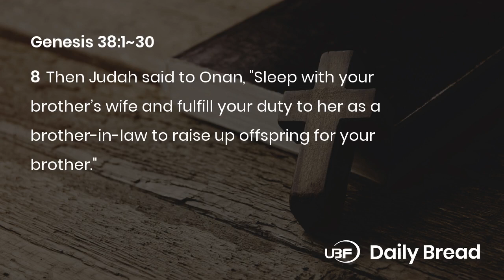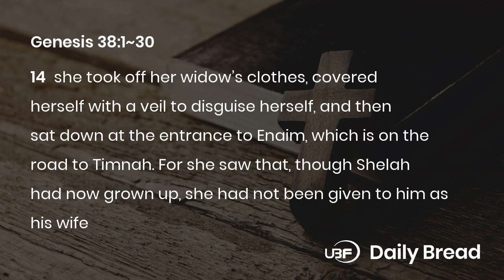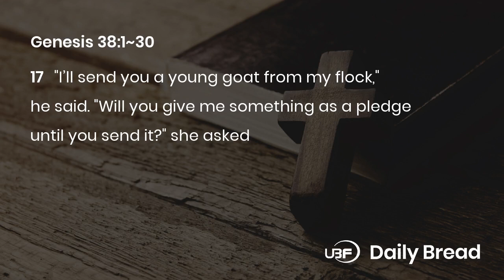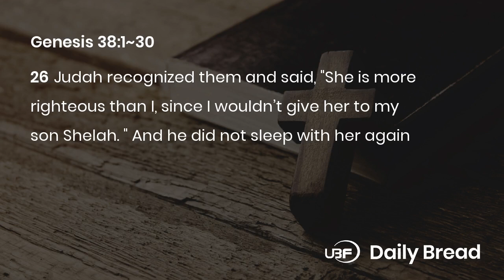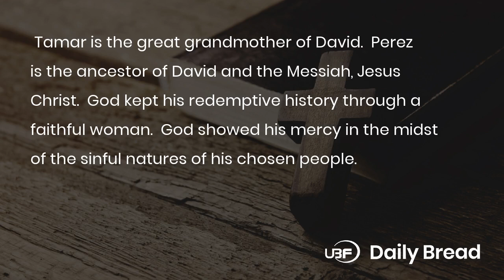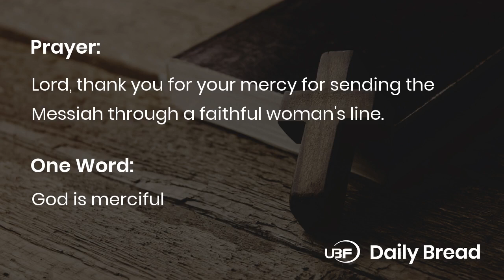3.31.2020 / God is merciful / Bible Daily Devotion / Genesis 38:1~30 / UBF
Title: UBF Daily Bread, Genesis 38:1~30, 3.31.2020

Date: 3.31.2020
Key Verse: 26
Title: JUDAH AND TAMAR
Content:
1. Judah's three sons and Tamar (1-11)
After Joseph was sold to Egypt, Judah might have been upset. He went out further from his brothers. He even married a Canaanite woman and had three sons. Er, his first son got married Tamar, but the Lord put him to death for his wickedness. Onan married her to keep the Levirate marriage law. But God put him to death too for not allowing Tamar to become pregnant. Judah was afraid of losing the third son too. So he sent Tamar to her parents pledging to give Shelah later.
2. Tamar bore Perez and Zerah (12-30)
When Judah did not keep his pledge, Tamar disguised herself and slept with Judah. It was to be faithful to her dead husband according to the law of God. God blessed her to become pregnant. Judah at first wanted to put her to death according to God's law. But he found she was more righteous than him. Thus, twin boys, Perez and Zerah were born. Tamar is the great grandmother of David. Perez is the ancestor of David and the Messiah, Jesus Christ. God kept his redemptive history through a faithful woman. God showed his mercy in the midst of the sinful natures of his chosen people.

Prayer: Prayer: Lord, thank you for your mercy for sending the Messiah through a faithful woman's line.
One Word: God is merciful

LINKS:
University Bible Fellowship:

Membership:
National Association of Evangelicals: